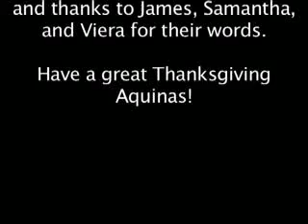Duties at the Knights Table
For over 20 years the Knights Table has served the needs of people dealing with issues of poverty and homelessness in the Peel Region. Driven by client needs, the Knights Table is supported by a staff of 7 along with over 325 volunteers who are committed to assisting people who come through our doors.

The staff and volunteers assist the clients regardless of colour, culture, religion, economic status, gender, sexual orientation or social condition. We are supported by various levels of government, businesses, charitable foundations, groups, churches and individuals. With their assistance they make it possible for our doors to remain open to serve over 15,000 visits annually to our different programs and services.

We are dedicated to inspiring all people to achieve their full potential. The Knights Table helps by providing food and other services to the people of Brampton who deal with the daily issues of hunger, poverty and homelessness.

Of the Knights Tables clients:

43% self report a physical disability
Mental illness affects more than 23% of our client group
Over 76% are homeless
22% of our clients attend church
71% of our clients DO NOT have a criminal history

The work of the Knights Table is made possible by the generous support of individuals, foundations, corporations, service groups and various levels of government.

*Video brought to you with permission by the students of St. Thomas Aquinas Secondary School.